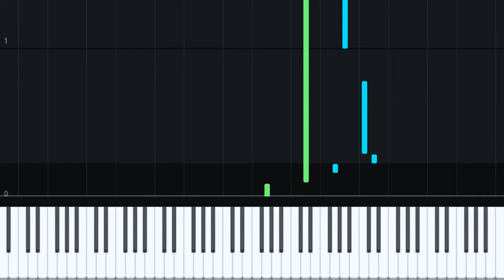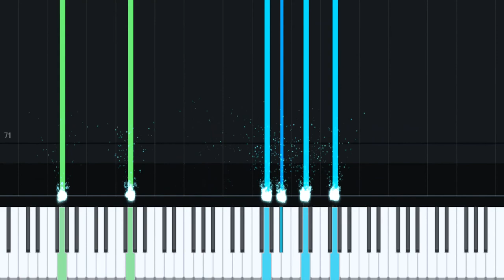[피아노] 이누야샤(Inuyasha) OST 시대를 초월한 마음(Affections Touching Across Time)